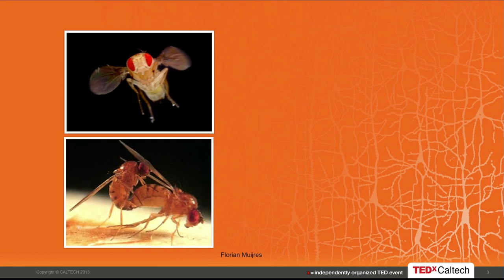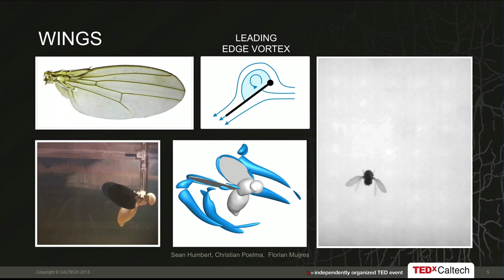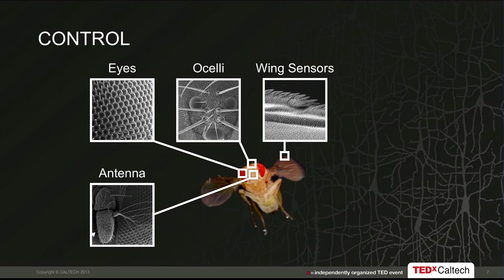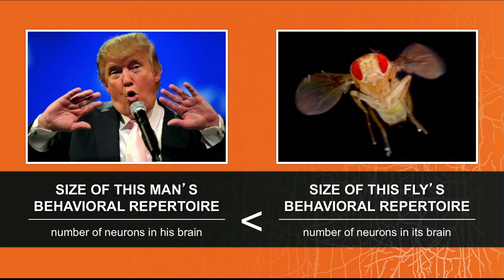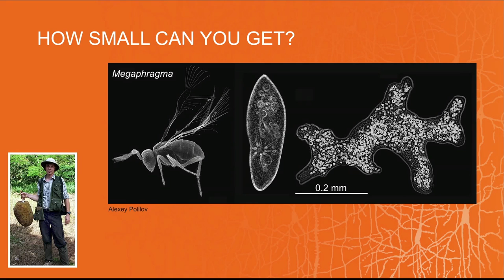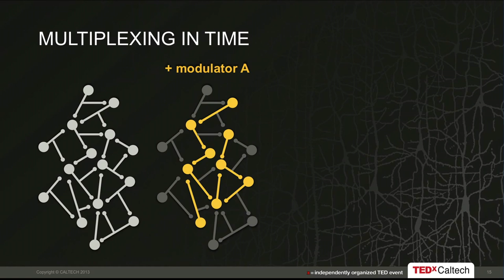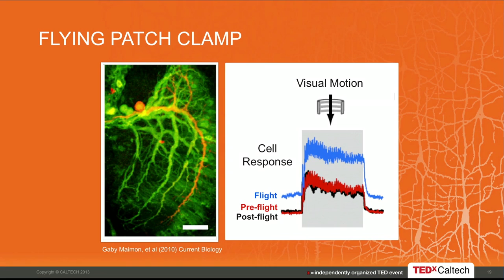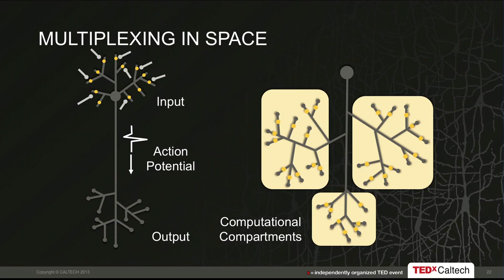Michael Dickinson: How a fly flies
An insect's ability to fly is perhaps one of the greatest feats of evolution. Michael Dickinson looks at how a common housefly takes flight with such delicate wings, thanks to a clever flapping motion and flight muscles that are both powerful and nimble. But the secret ingredient: the incredible fly brain. (Filmed at TEDxCaltech.)